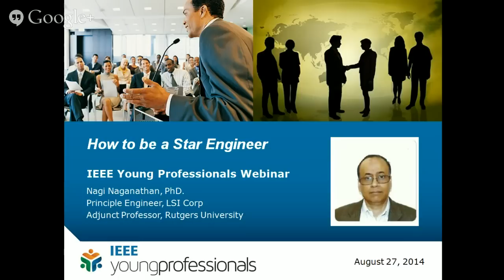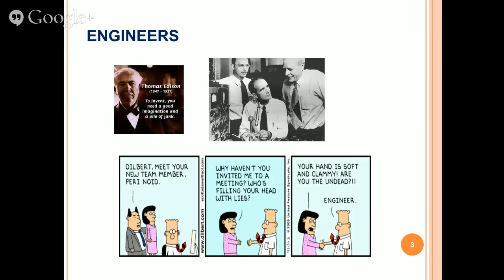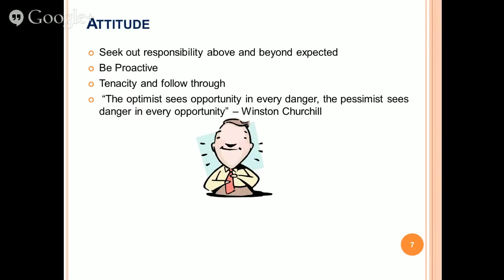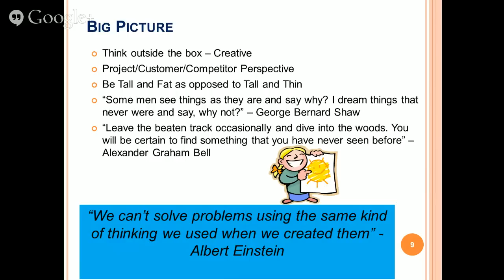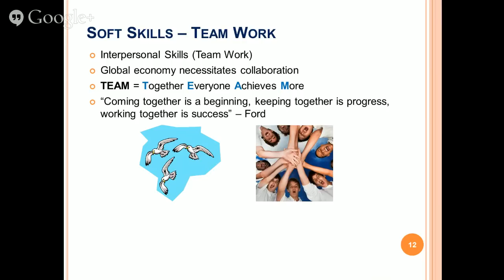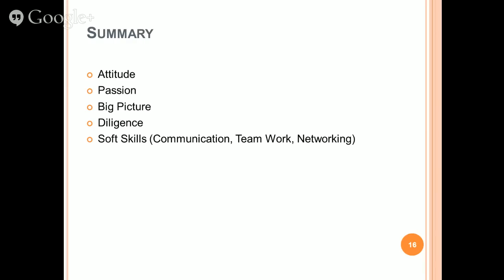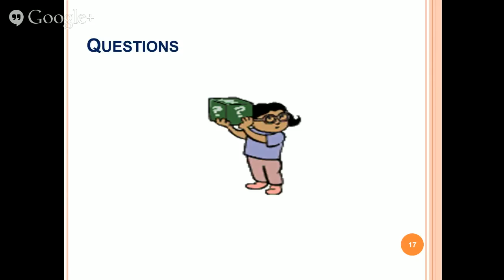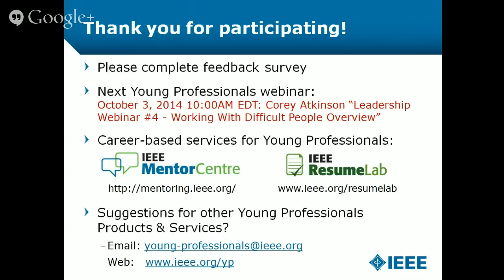How to be a Star Engineer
To view the full webinar, please log in to the Young Professionals channel on IEEE.tv:

What are the characteristics of being a star engineer? Tricks of the trade for a successful transition from being an Engineer to becoming a Star Engineer will be presented! Highlighting the transition from the school life to industry universe and the various stages in career development. Including, steps/traits to reach the stardom through anecdotes and personal experiences. Finally a description and summary of how today’s preparation determines tomorrow’s achievement. Come join us and be on your way to a star engineer!

Nagi Naganathan is the Secretary of IEEE Princeton/Central Jersey Section and also the SSCS Chair and also the Computer Society Vice-Chair. He is a Senior Member of IEEE. Nagi is a Principle Engineer with LSI Corp, Allentown, PA. He is involved with the design of SoCs for storage products and has 24 years of industry experience. He also serves as an Adjunct Professor, Department of ECE, Rutgers University. He received PhD in Electrical Engineering from Southern Methodist University, Dallas, M.ScE from University of Brunswick, Canada and B.E from University of Madras, India.